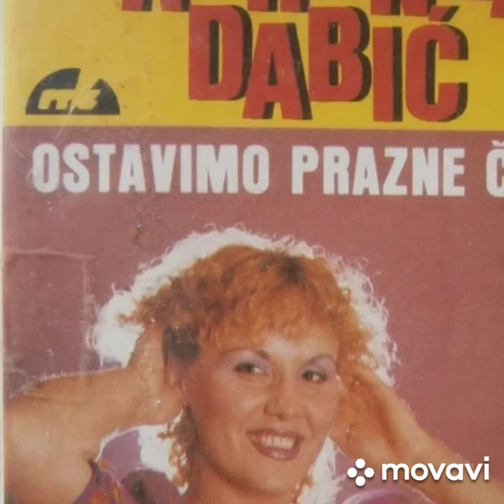Jadranka Dabić - Zalud se trudiš